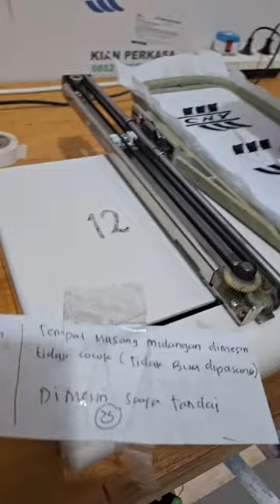M12 Perbaikan mesin bordir komputer terbaik di indonesia serba bisa 03 - KIAN PERKASA SCMB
Tahapan perbaikan mesin M12 Sensor Mesin bordir dan anyaman stabil